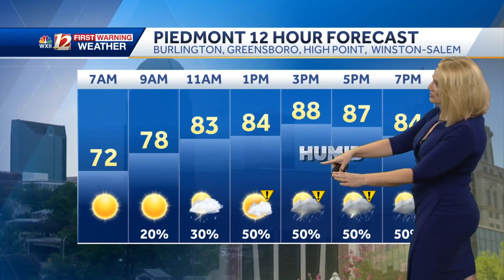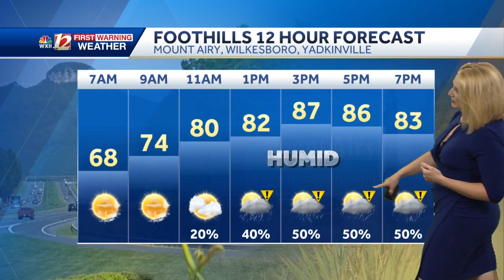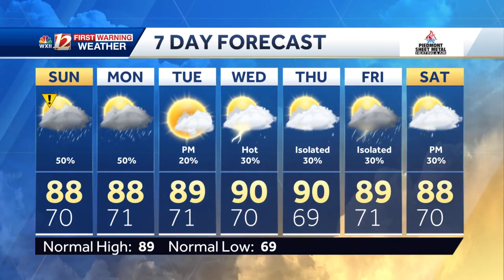WATCH: Summer Highs Plus Isolated Severe Thunderstorms Sunday Afternoon